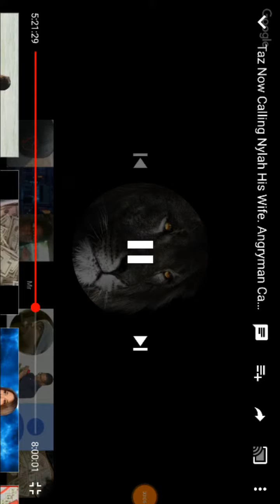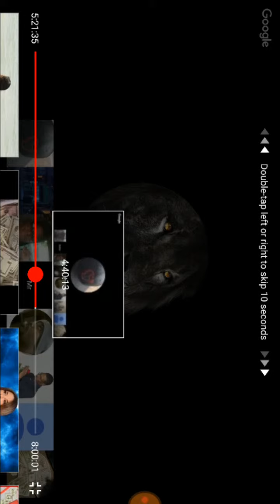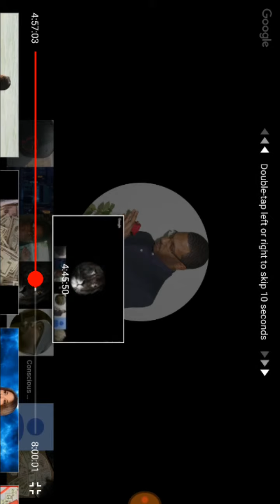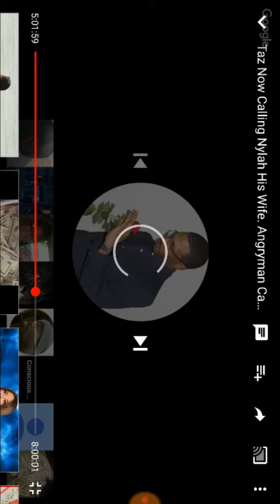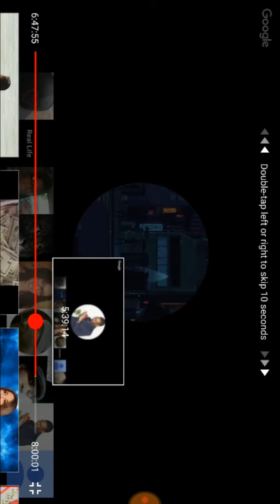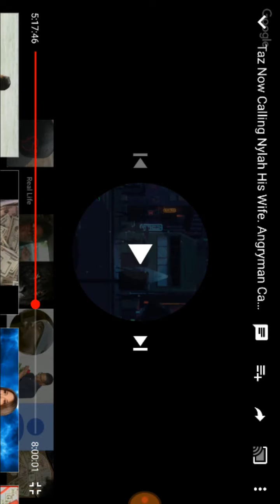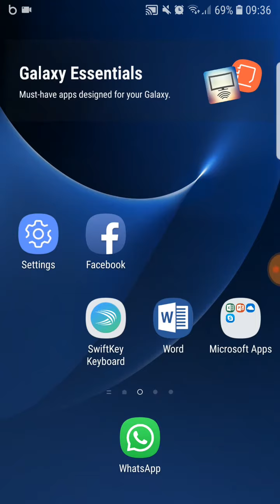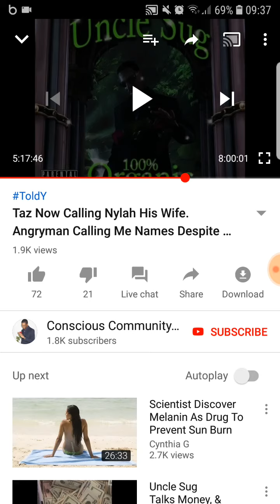Setting THE GAUNTLET DOWN OPEN DEBATE CHALLENGE ISSUED TO REAL LIFE ON SUGES LIVESTREAM...